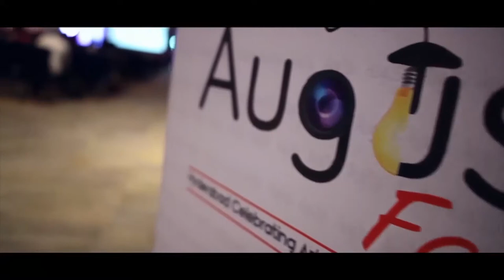The August Fest Views 2014 - Santanu Paul and Srikanth Sundararajan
The August Fest is The Largest Festival that Celebrates Arts and Entrepreneurship in India ! It brings together Aspiring and Successful Entrepreneurs, Marketers, Techies, Investors, Film Makers, Musicians, Fashion Designers, Photographers and Young People With Great Ideas Onto One Platform To Show What They've Got To The World !